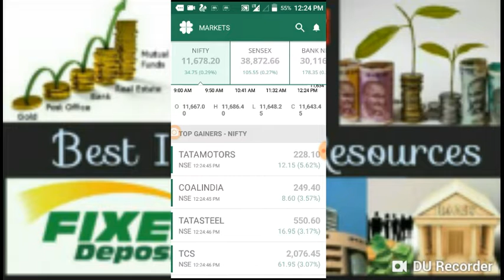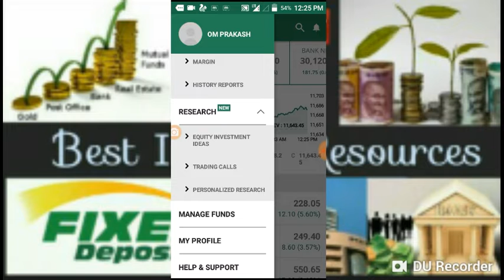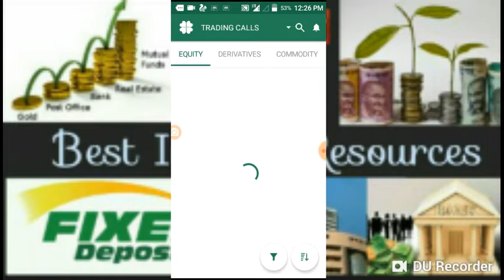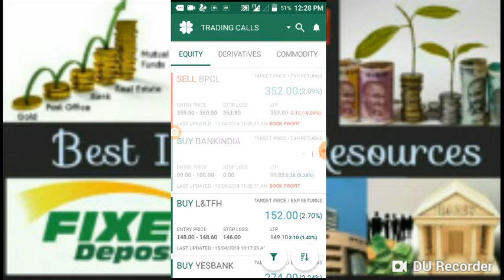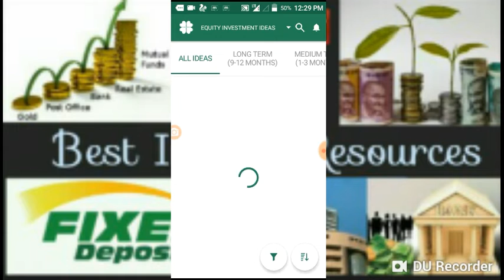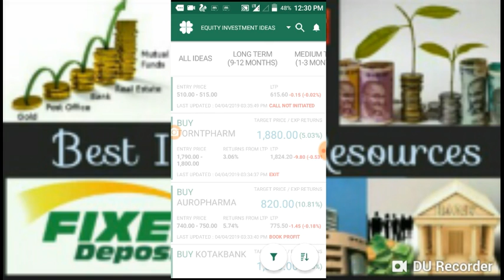Kya apne Apna Dyname k Trading Platform Update kiya..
In This Video you Get Top 15 Penny Stock (Price 0 to 10) With higest Volume

Multibagger Penny Stocks :

rakesh, rakesh jhunjhunwala, crorepati, long term stock, multibagger stock, best share to invest money, best stock to buy today, best debt free company, best stock for long term investment in 2019, best share, till 2020, huge returns, top share to buy in 2019, stock market, share market, below rs 1, less than 10 rupee, below, under, best stocks,top share to invest in 2019, best penny stocks to buy, 2019 best shares,best shares, long term best stocks, high dividend

 Top 5 Penny Stocks For 2019,
Top 10 Fundamentaly MultiBagger Stock ,MULTIBAGGER PENNY STOCKS,
25 Multibaggers Penny Stocks for 2020...